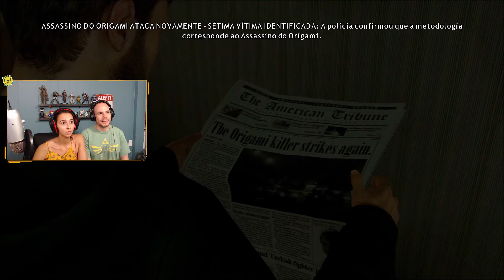Jogadinha da Nat #1 HEAVY RAIN (O início)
Fala amigos e fãs! Sejam bem vindos ao canal

Venha acompanhar a saga de heavy rain com a Nat!